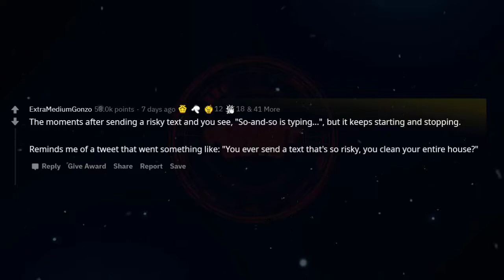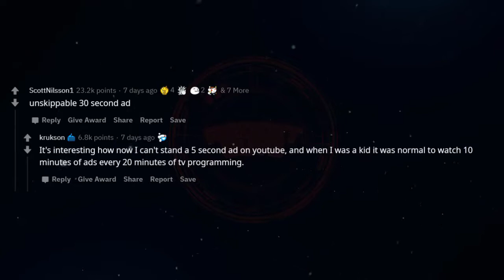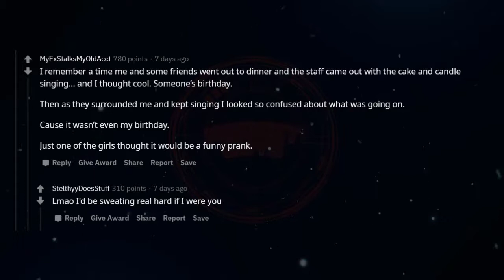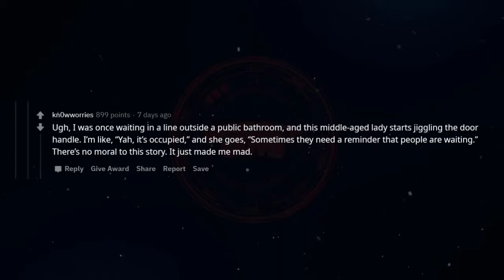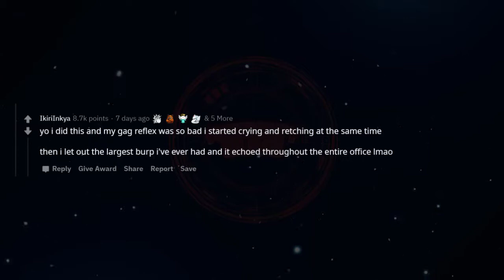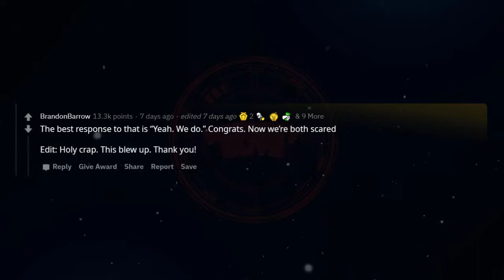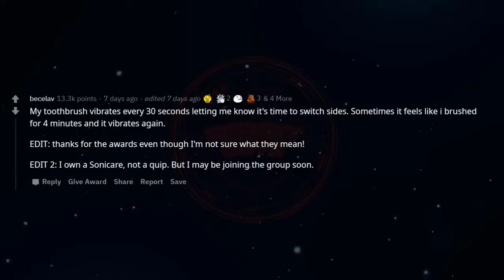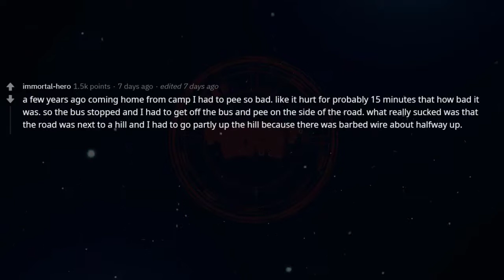What 30 seconds feels like it lasts the longest? (reddit stories, r/AskReddit)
Here is today's interesting story from r/AskReddit.
We are Reddit Guy's and bring you interesting stories from Reddit discussion. Each day a new story!! interesting and new.